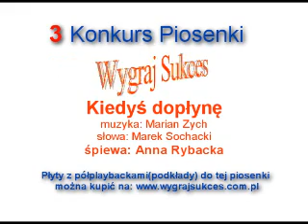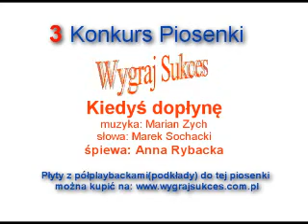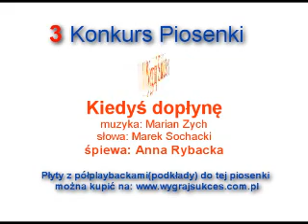"Kiedyś dopłynę" - 3 Konkurs Piosenki "Wygraj Sukces"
Muzyka: Marian Zych
Słowa: Marek Sochacki
Śpiewa: Anna Rybacka
Piosenka z 3-giej płyty "Wygraj Sukces" Szczegóły o płytach z podkładami oraz informacje o konkursie znajdziecie na stronie